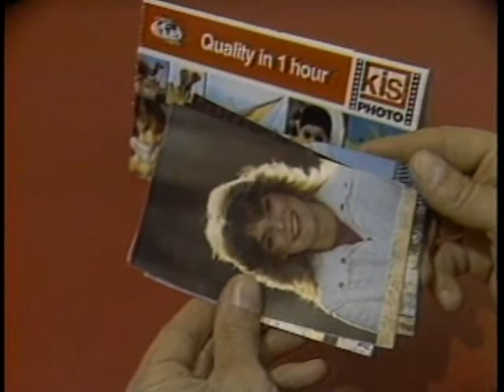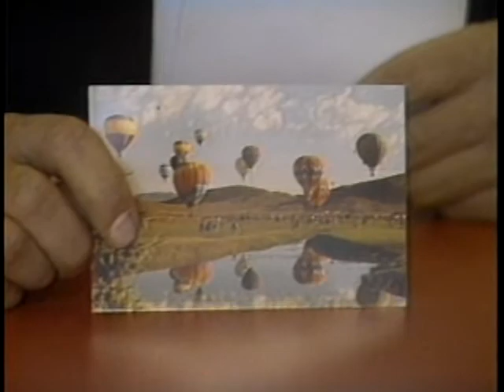WP-19-04 Focus on Processing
Photographer Michael Keller teaches us about film processing.